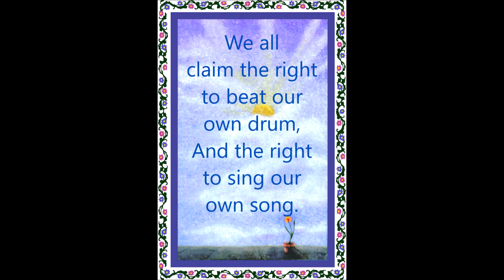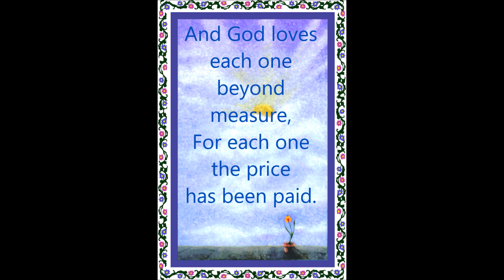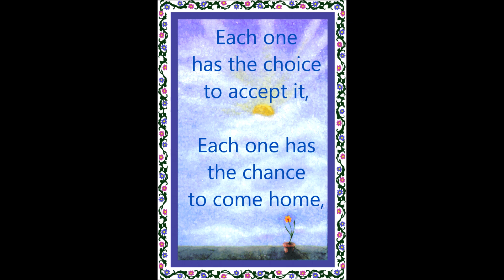Choices And Chances